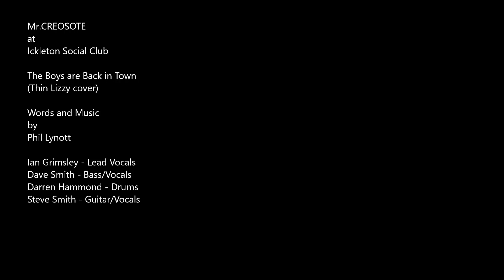Mr CREOSOTE Live at Ickleton (Song No.1) - The Boys Are Back In Town.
Mr.CREOSOTE's opening song at this gig. A version of the Thin Lizzy classic.
Venue: Ickleton Social Club, Cambridgeshire.